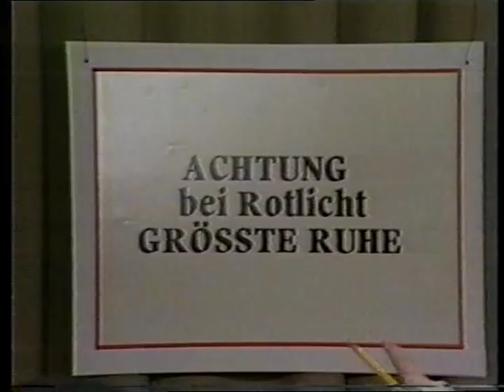Maxi Böhm als Geräuschemacher beim Hörspiel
Ein Sketch mit Maxi Böhm, Thaddäus Podgorski, Walther Reyer und Gerlinde Locker